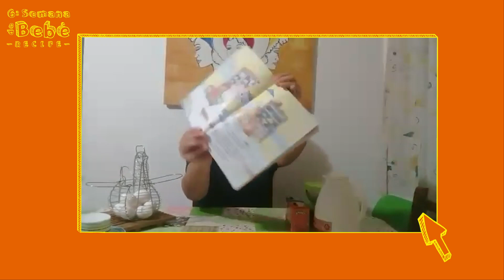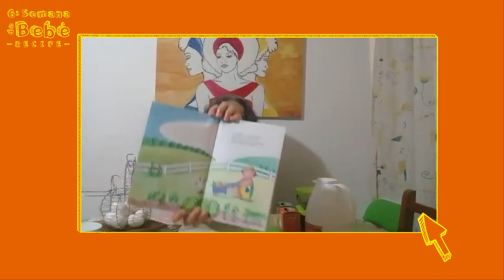Contação de História com Sandra Vasconcelos